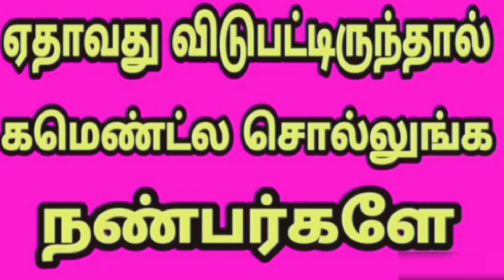மஞ்சிமா மோகன் தமிழில் நடித்த திரைப்படங்கள் | Manjima mohan movies list in tamil